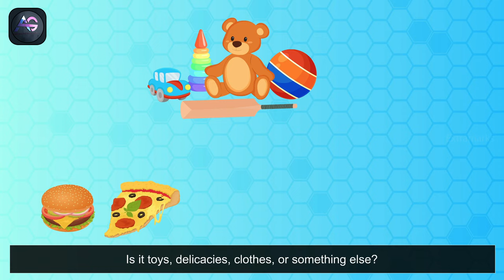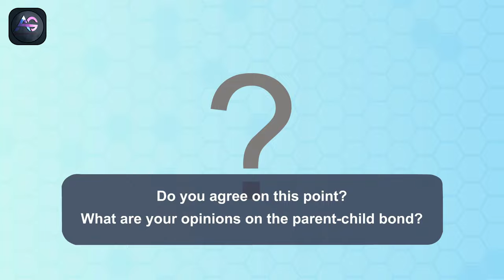The Lost Child | Animation in English | Class 9 | Moments | CBSE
Playlist links :-
English :-

Class 9 :-
        ◕ Civics :-